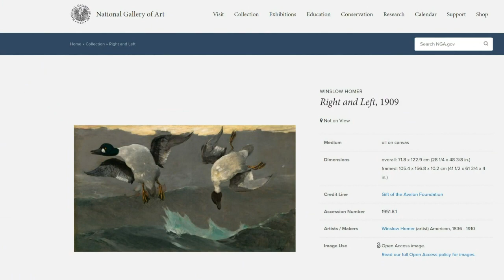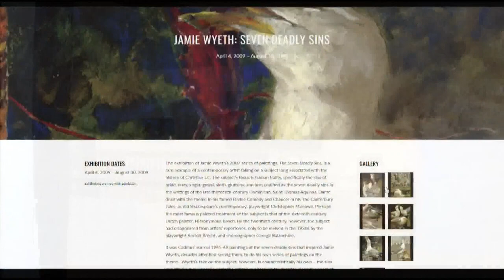Maine artists participate in "Draw a picture of a bird day"